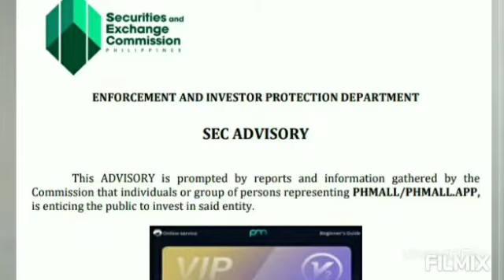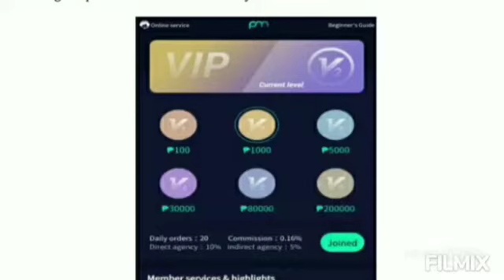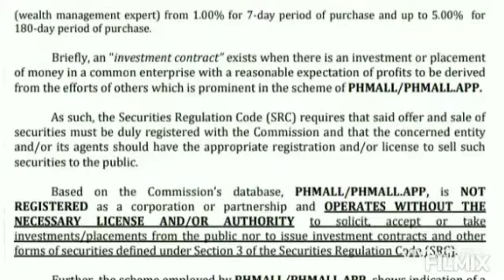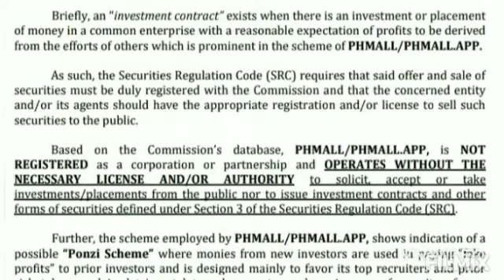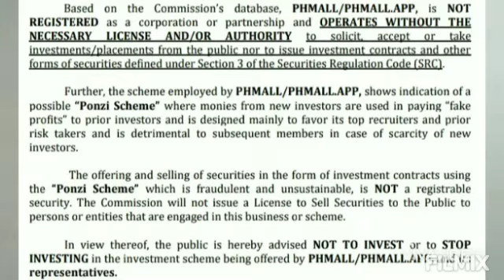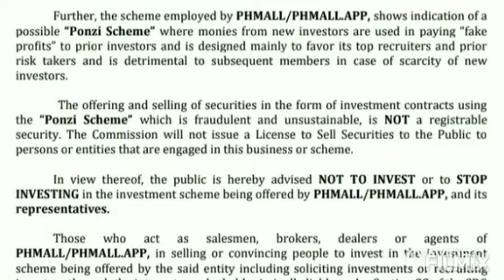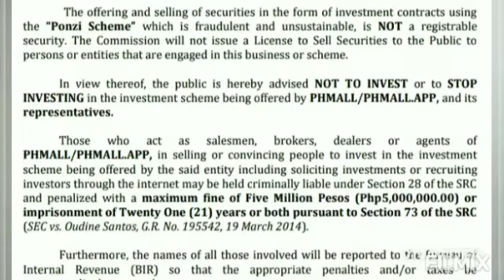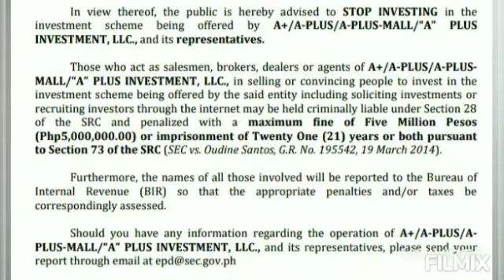PH Mall | SEC Advisory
PH Mall o PH Mall App nilapagan ng advisory mula sa SEC bilang investment